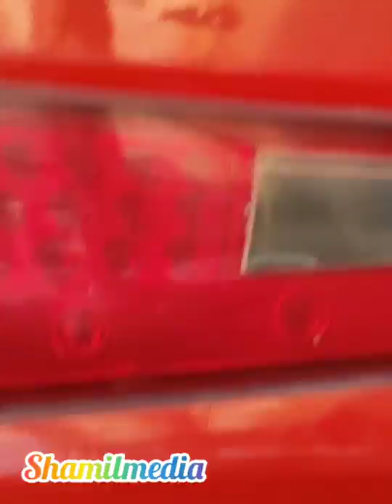നല്ല കാര്യങ്ങൾ നിറവേറാൻ പോയാലോ ? shamil media